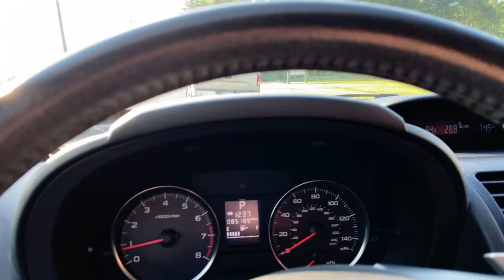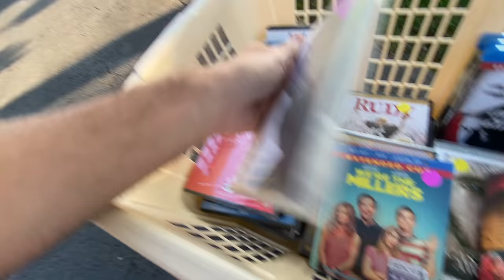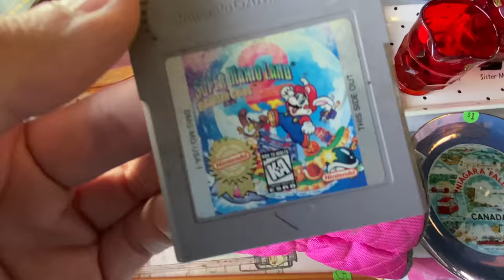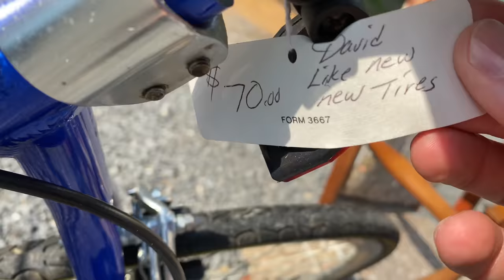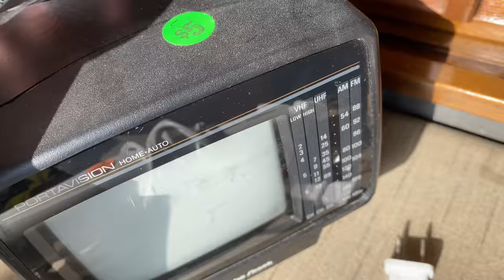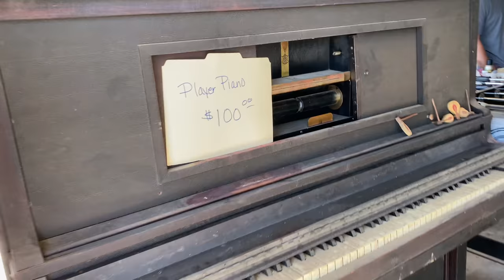An Awesome Day of Yard Sale Hunting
In this video, we check out the Antes Fort community yard sales and leave with some great scores.